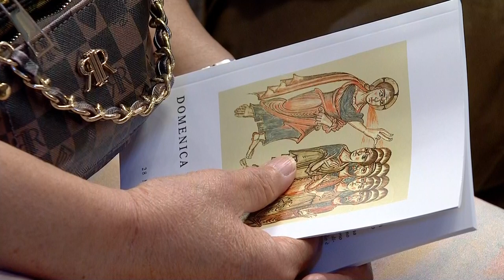Holy Mass with Pope Francis on Pentecost Sunday, from St. Peter's Basilica 5 June 2022 HD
Holy Mass in the presence of His Holiness Pope Francis, on the Solemnity of Pentecost, from St. Peter's Basilica, Vatican. Principle Celebrant is João Cardinal Bráz de Aviz, Prefect of the Dicastery for Institutes of Consecrated Life and Societies of Apostolic Life